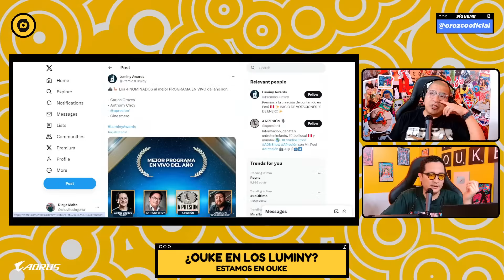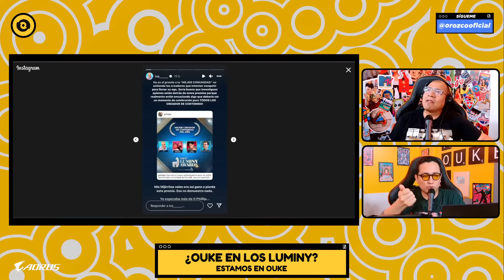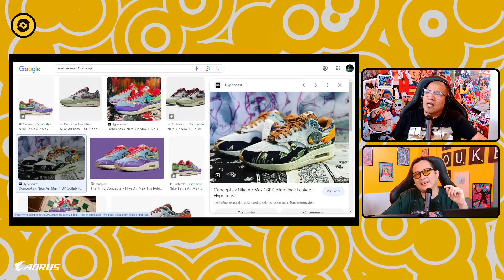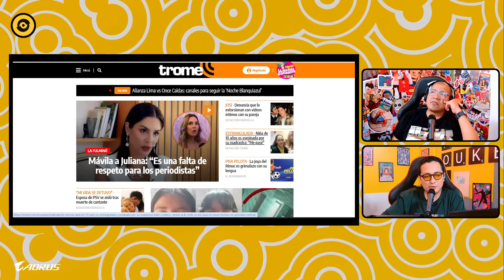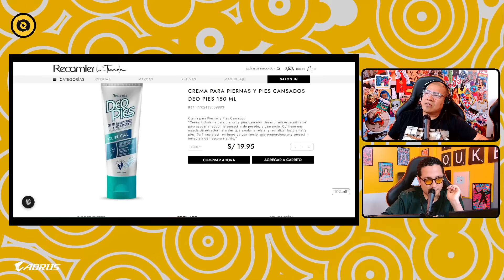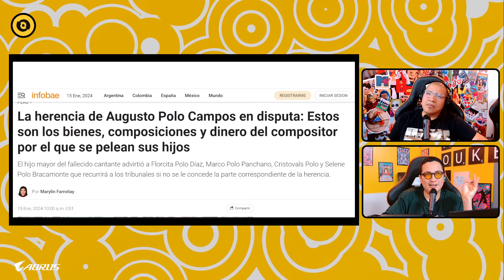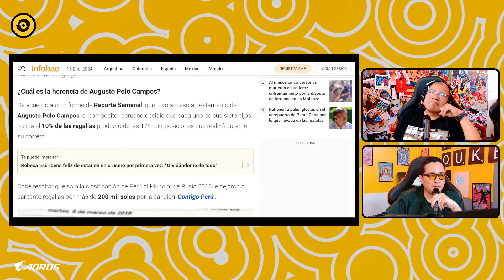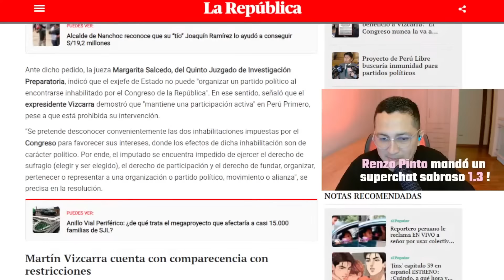KAREN PANIAGUA Y UNA NUEVA FORMA DE APRENDER HISTORIA, ¿YA FUE CHUGOX? | OUKE EN VIVO